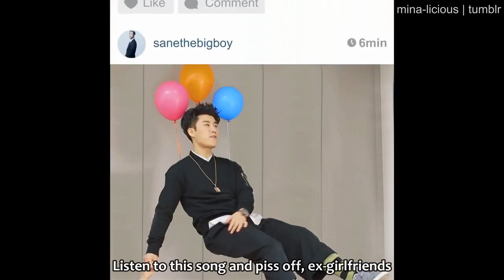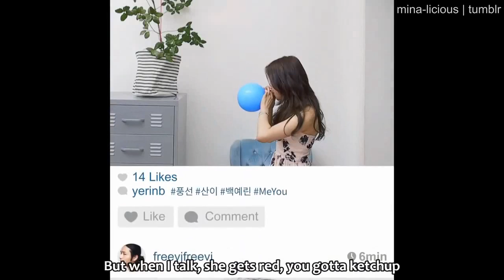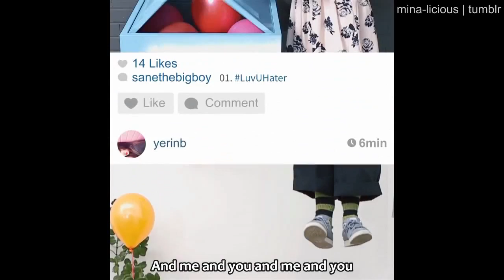[HD MV] San E feat. Baek YeRin (15&) - Me You [English Subbed]